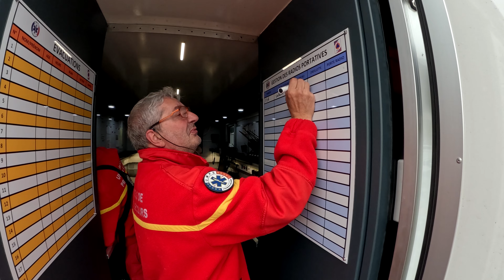Unissons nos compétences , rejoignez nous !!!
l'UMPS 91 recrute de nouveaux  bénévoles et volontaires service civique